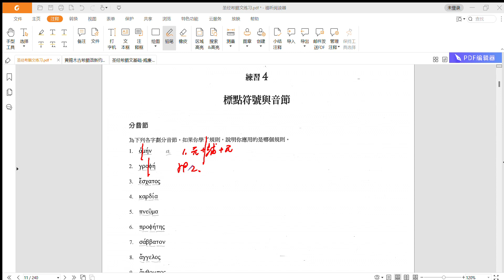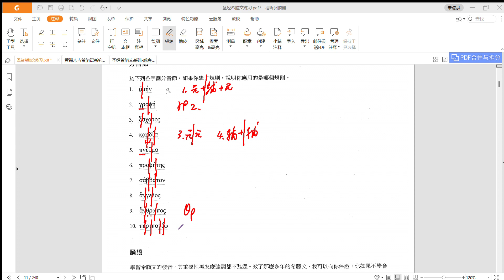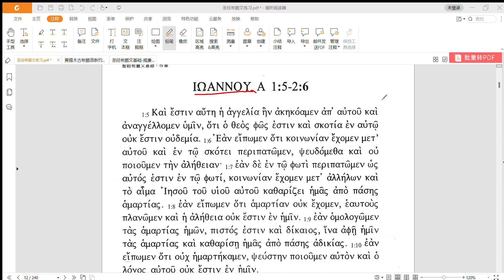圣经希腊文练习4